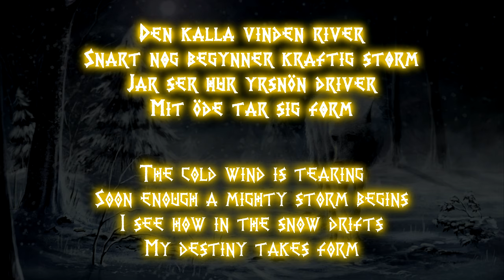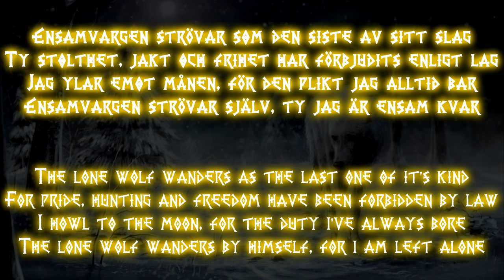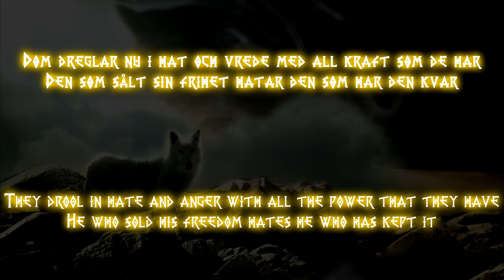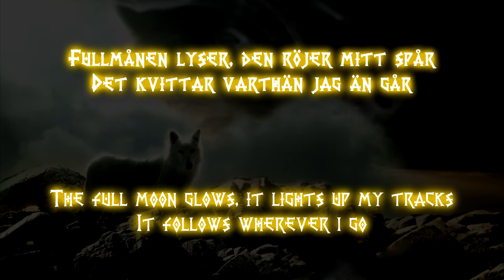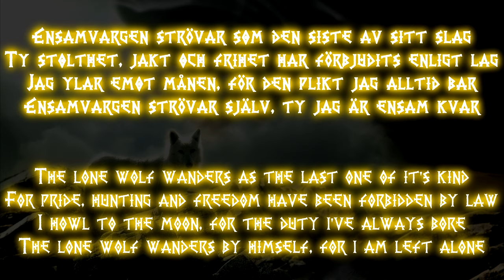Hulkoff - Ensamvargen (Lyrics English & Svenska)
Lyric video for Hulkoff - Ensamvargen (Svitjod edition)

Pictures are The lone wolf by MorJer and The wolf by Blackriderrom